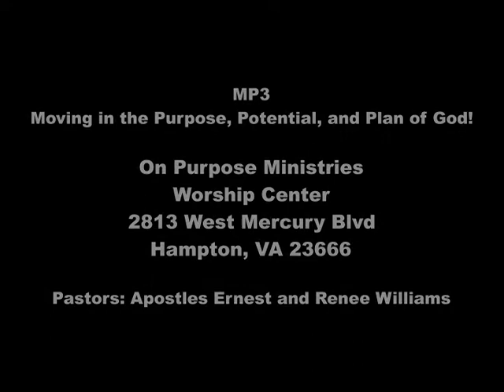Father's Day Pt. 2 at On Purpose Ministries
Don't Miss out on this Awesome Word brought forth by Pastor Michael Guinn on Father's Day Sunday!